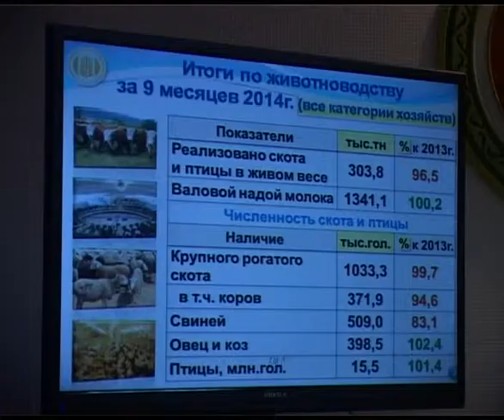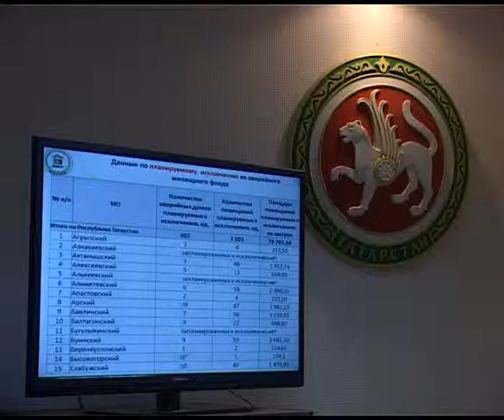На связи с президентом